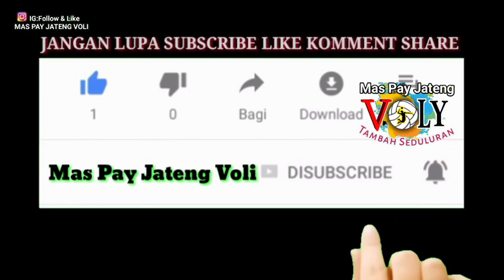PVOC Plalngan Vs VOLTA Tanjung ‼️Lihat Duo Bomber bikin Lawan Sampai Heran ||Reguler cup Bangunrejo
Halo pencinta bola voli Indonesia selamat datang di channel MAS PAY JATENG VOLI, kali ini di turnamen voli Reguler cup Bangunrejo Kendal,antara PVOC Plalngan Vs VOLTA Tanjung,lihat aksi Duo Bomber bikin Lawan Sampai Heran dengan Spike kerasnya... jangan lupa klik tombol SUBSCRIBE LIKE KOMMENT share,@maspayjatengvoli  trimkasih.. selamat menyaksikan.. 🙏